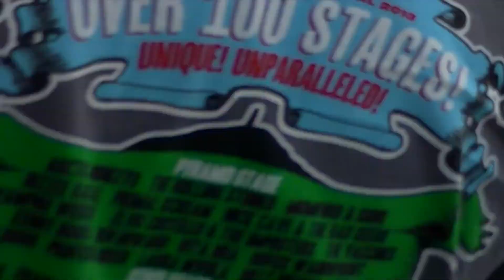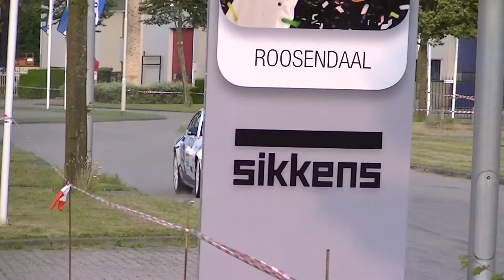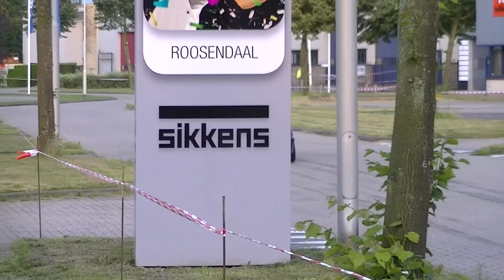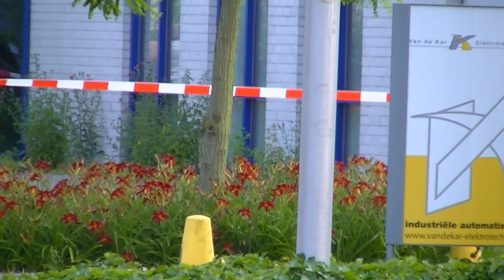GTC Rally 2013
Hier mijn bijdrage van de GTC Rally 2013 jl. Hierin de crash van Maarten van Tienen en Gijs Boom in de Citroën DS3 R3 op KP 10 in Roosendaal/Wouw. Ook de crash van Wim Muilwijk en Patrick Lipholt in de BMW E46 M3 op KP 14 in Roosendaal/Wouw.